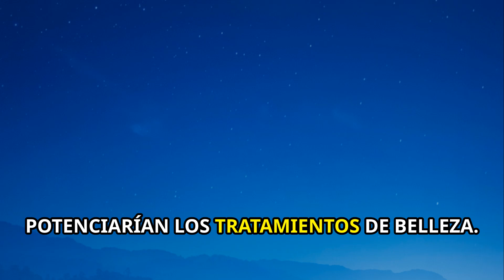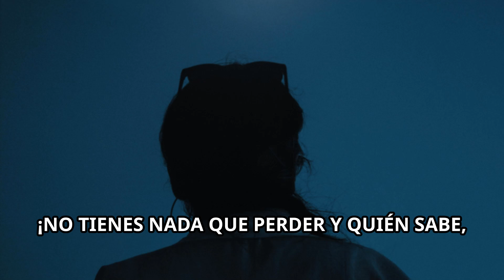La Influencia de la Luna en la Belleza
¿Sabías que las fases de la luna podrían transformar tu rutina de cuidado personal? 🌕💫 Desde cortes de cabello que crecen más fuertes hasta rituales ancestrales para una piel radiante, la conexión entre la luna y tu belleza es más mágica de lo que imaginas. 🌿✨

En este video, exploramos:
✔️ Cuándo cortarte el cabello según la fase lunar.
✔️ Tratamientos de piel ideales para cada ciclo.
✔️ Rituales ancestrales que armonizan belleza y naturaleza.
✔️ ¿Es un mito o tiene respaldo científico? 🧪🌌

Déjate envolver por el misterio de la luna y descubre cómo aprovechar su energía para lucir más radiante que nunca. 💖 ¡Haz clic ahora y conecta con tu belleza de una manera única! 🌙✨

📽️ Transforma tu rutina de cuidado con el poder de la luna. ¡Dale play! 💫